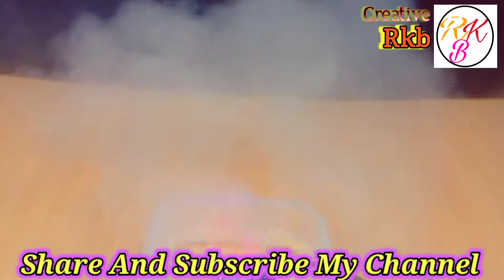Top 2 Science Experiment BLDC Dc Motor And Humanity Fire . @Creative RKB.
Hello Friends,

Top 2 Science Experiment In RKb Technical Channel.

In This Video I Am Explain,

How To Use BLDC Motor. And How To Control BLDC Motor. BLDC Brushless Motor.  How To Use And How To Connect BLDC  DC Motor Propeller. 2nd How To Use Humanity Fire. How Can Use Humanity Fire At Home. Humanity Fire Box unboxing. BLDC  Motor Unboxing. 12,0000Kv BLDC  Motor .24 Volt Humanity Fire .

My Using All Component.

1.1200 KV Brushiess BLDC Motor.

2.Brushless ESC 30 Amp.

3.BLDC Motor Propeller.

4. Servo Test.

5. 12 volt Lipo battery.

6. 24 Volt Humanity Fire.